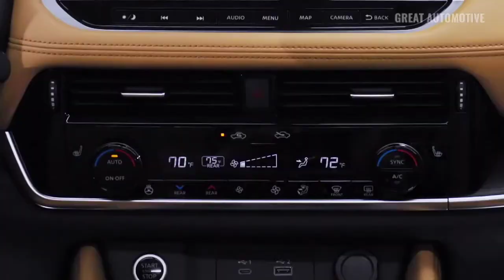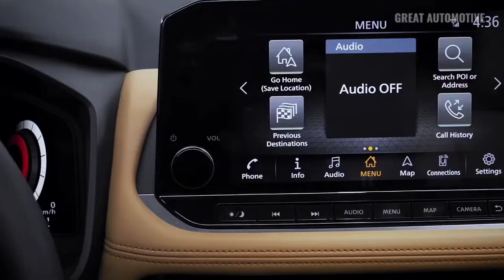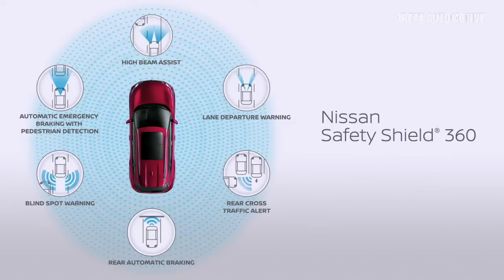2021 Nissan Rogue_X-Trail - The Best Midsize SUV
Nissan Rogue

When Nissan began designing the 2021 Rogue, its best-selling model in the industry's largest segment, the company focused on delivering functionality, flexibility, technology and safety aimed at simply making life easier.

The all-new Nissan Rogue crossover is the first of five new or redesigned Nissan models that will enter production in the next year. It follows Altima, Versa, Sentra and TITAN, which were all recently redesigned.

"The all-new Rogue was purposefully designed to meet all of the needs of today's young families," said Mike Colleran, senior vice president, Nissan U.S. Marketing and Sales. "Rogue is playing to win in the midsize crossover game with the ideal mix of expressive design, advanced technology, safety, comfort and versatility."

High level of available safety technology

The all-new Nissan Rogue has the most standard safety technologies in its class, and is the latest Nissan model to feature Nissan Safety Shield 360 standard across the entire lineup. Nissan Safety Shield 360 technologies include Automatic Emergency Braking with Pedestrian Detection, Blind Spot Warning, Rear Cross Traffic Alert, Lane Departure Warning, High Beam Assist and Rear Automatic Braking. The 2021 Rogue also offers 10 standard supplemental air bags and extended crumple zones to help protect occupants.

In addition to Safety Shield 360, the new Rogue also offers Nissan's innovative Intelligent Driver Alertness technology and Rear Door Alert as standard equipment on all grade levels. Also available is Blind Spot Intervention and Traffic Sign Recognition. Intelligent Cruise Control is included as part of the available ProPILOT Assist system.